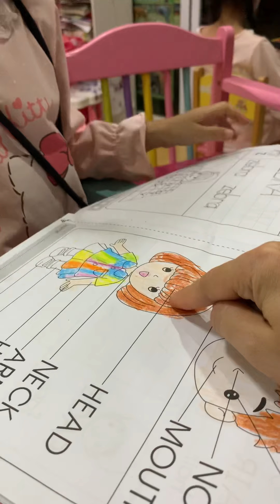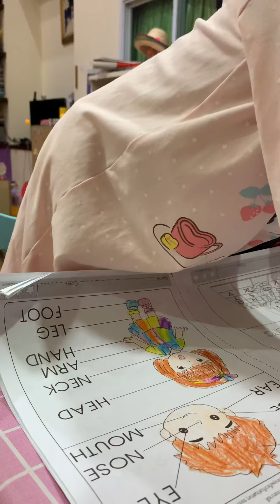มาดูน้องฟินทำการบ้าน ระบายสีกันค่ะ